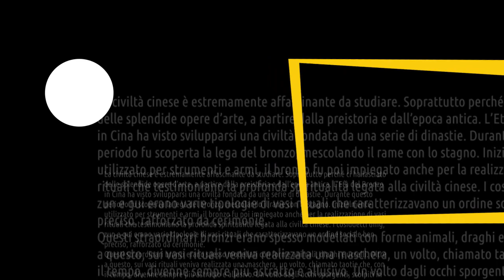Arte cinese antica - storia dell'arte in pillole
La storia dell'arte in pillole è un nuovo viaggio di Artesplorando. Qui vi parlerò dell'arte cinese antica con i suoi manufatti in giada e bronzo.
▼▼CONTINUA SOTTO▼▼

La civiltà cinese è estremamente affascinante da studiare. Soprattutto perché ci ha lasciato delle splendide opere d’arte, a partire dalla preistoria e dall’epoca antica. L’Età del Bronzo in Cina ha visto svilupparsi una civiltà fondata da una serie di dinastie. Durante questo periodo fu scoperta la lega del bronzo, mescolando il rame con lo stagno. Inizialmente utilizzato per strumenti e armi, il bronzo fu poi impiegato anche per la realizzazione di vasi rituali che testimoniano la profonda spiritualità legata alla civiltà cinese. I cosiddetti ding, zun e gui erano varie tipologie di vasi rituali che caratterizzavano un ordine sociale ben preciso, rafforzato da cerimonie.

LETTURE CONSIGLIATE
➡ L'arte cinese